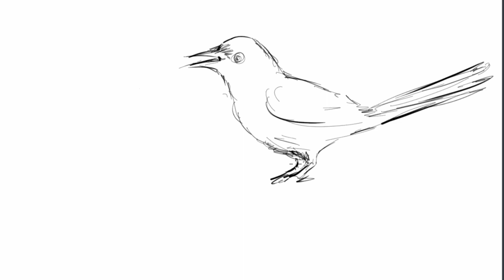Bird with nest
A drawing with water or crayon colours